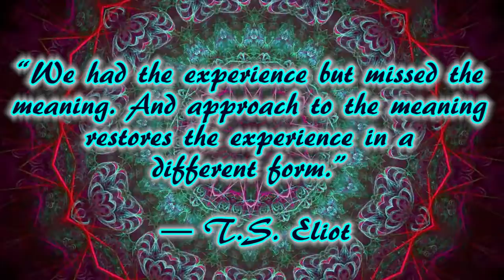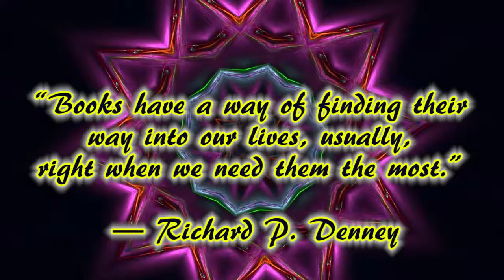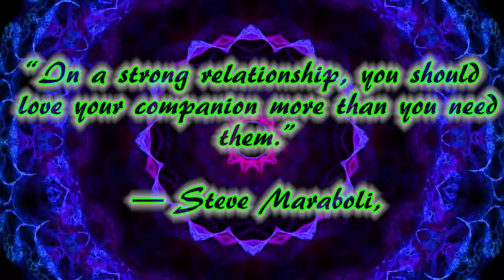Relaxing Music and Kaleidoscope (#31)